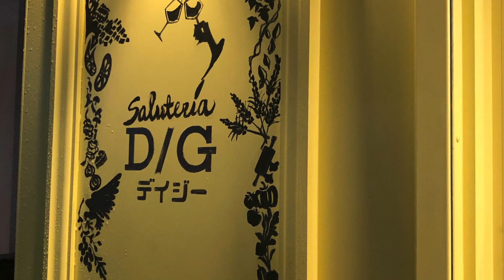徳川ミキ#15 ～翼を持つ虹の女神がサルテリアデイジーに舞い降りた～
取材:「Saluteria D/G（サルテリア デイジー）」
東京都目黒区柿の木坂1-31-14

撮影: 株式会社インフォマージ

月曜日：徳川ミキ
火曜日：香月梨江
木曜日：井上和子
金曜日：小谷幸